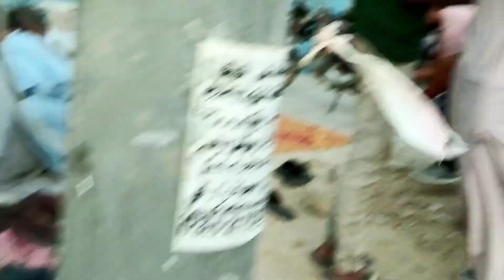Road pe Iftaari karwane gaya AJ me | Naye Sofe bhi leliye | Maddy vlogs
AJ road p iftaari karwane gaya
Ramadan Mubarak sab ko
Roza rakho sab log bhaiyon
Allah hafiz
bye bye.